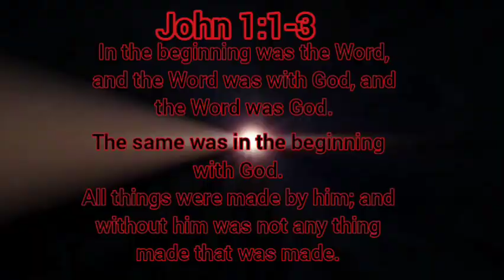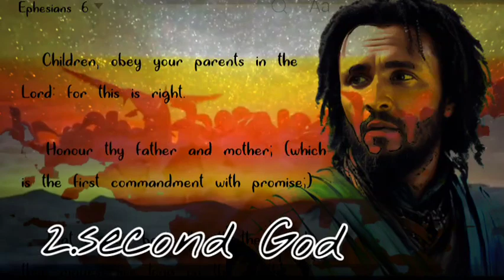GOK EP 'THE EPIC MOVIE' TRAILER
sound not for profit purpose.